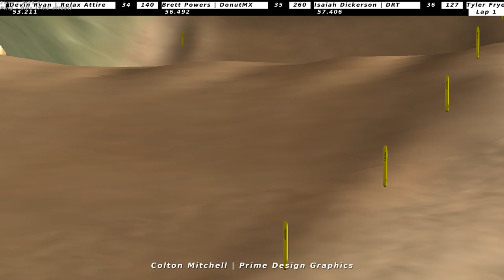MX Simulator - 2017 Nationals Round 7 Livestream - Southwick 250s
Join Kellen Brauer and Chris Riesenberg for Round 7 of the Ride365.com Nationals powered by Versus PC from Southwick. Don't miss all of the action in the 250 class. Enjoy!